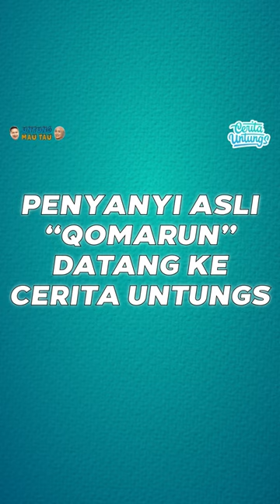PENYANYI QOMARUN - MUSTOFA ATEF